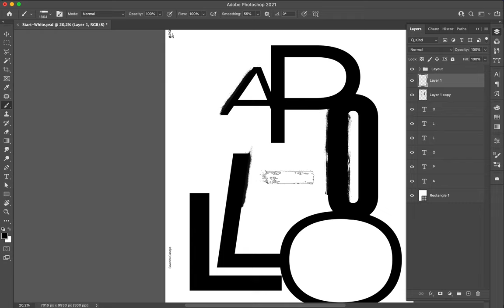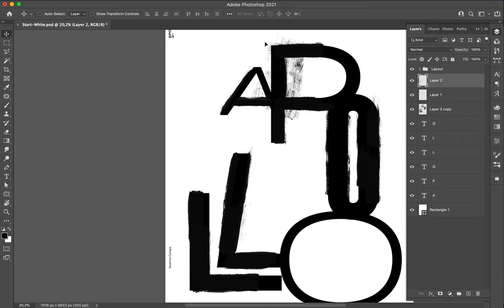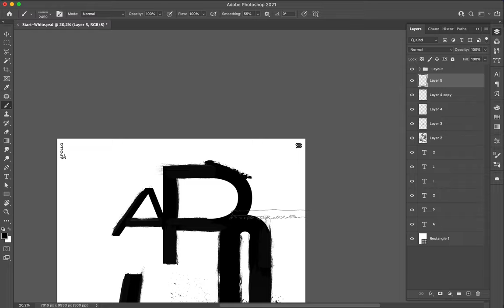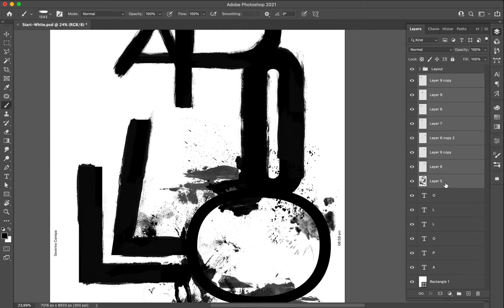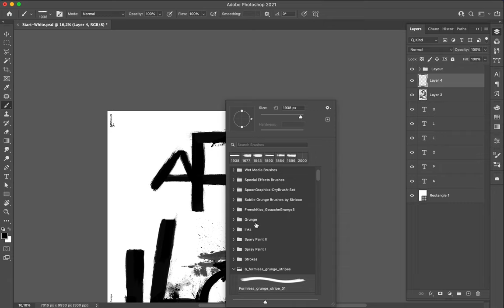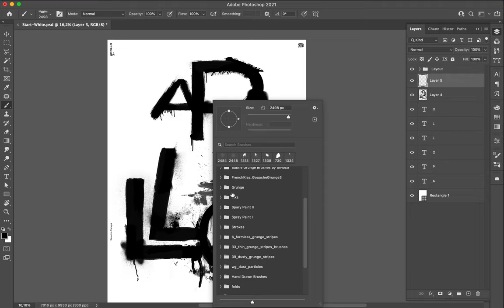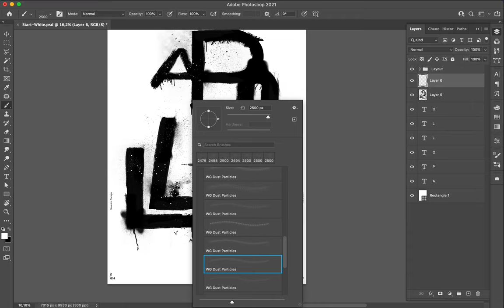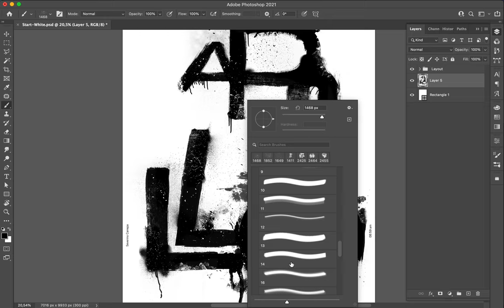Poster Speed Art #814 Apollo Crash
I continue the same way as the three last posters. The poster is nice looking, the composition works well, and I have a lot of fun. Why stop?